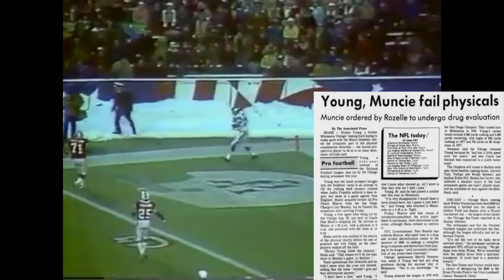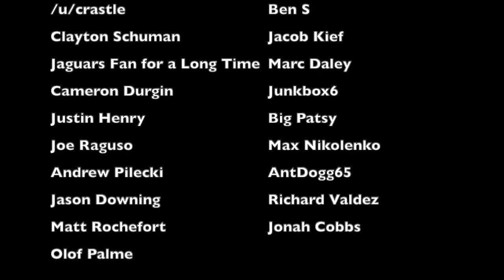The WEIRDEST Practice in Miami Dolphins HISTORY | 1984 Dolphins (Rickey Young)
On September 14, 1984, the Miami Dolphins signed running back Rickey Young. On September 14, 1984, the Miami Dolphins let go of running back Rickey Young, even though they let him practice without finding out the results of the physical, and even though they continued to let him practice after learning that he failed his physical. Considering the circumstances, this might be the strangest practice in Dolphins history

Members of the 1984 Dolphins:
Reggie Roby
Uwe von Schamann
Don Strock
Jim Jensen
Dan Marino
Tony Nathan
Joe Carter
Don McNeal
Eddie Hill
Woody Bennett
Andra Franklin
Mike Kozlowski
Fulton Walker
Lyle Blackwood
Bud Brown
Paul Lankford
Robert Sowell
Pete Johnson
Glenn Blackwood
William Judson
Jackie Shipp
Mark Brown
Sanders Shiver
Jay Brophy
Rodell Thomas
Earnest Rhone
Charles Bowser
Dwight Stephenson
Kim Bokamper
Bob Brudzinski
Jeff Toews
Roy Foster
Ed Newman
Eric Laakso
Bill Barnett
Mike Charles
Ronnie Lee
Bob Baumhower
Cleveland Green
Doug Betters
Steve Clark
AJ Duhe
Charles Benson
Jon Giesler
Joe Rose
Jimmy Cefalo
Fernanza Burgess
Mark Clayton
Bruce Hardy
Mark Duper
John Chesley
Dan Johnson
Vince Heflin
Nat Moore
Ed Judie
Don Shula (head coach)